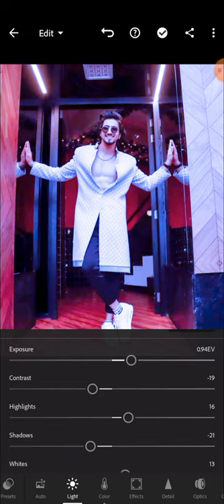calare change photo lightedrom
I'm not a belong please take and saporte thane

my second bidio is a cominge and intarestinge♦♦

all latiste bidio comante thane please